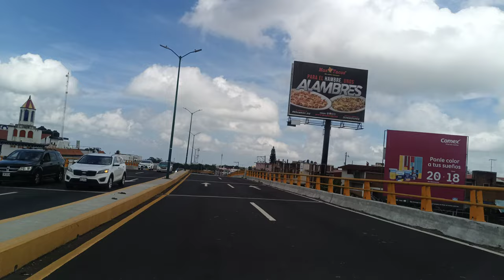De Maestros Veracruzanos a Valle Real. Septiembre 2024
Un Buen Recorrido.